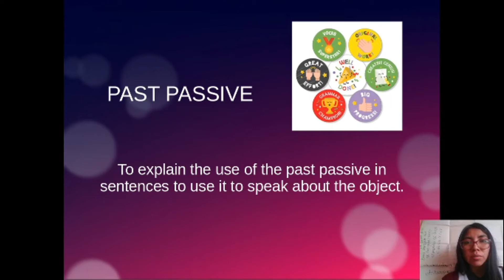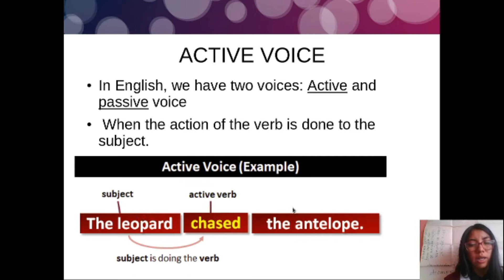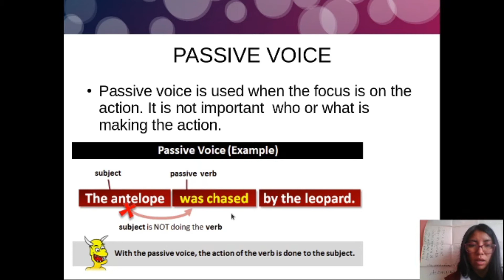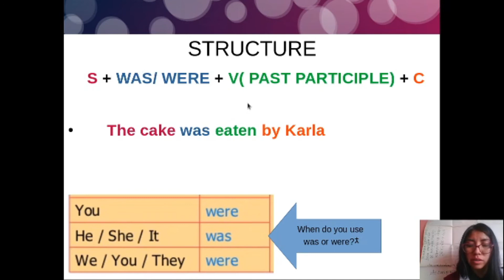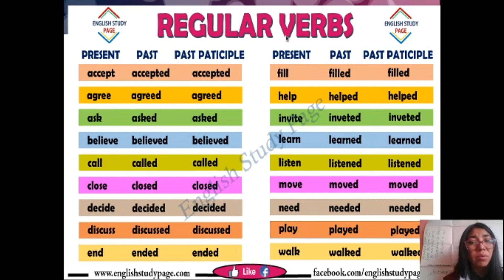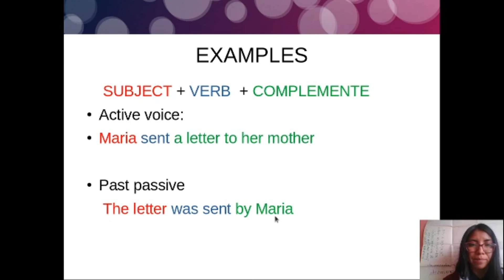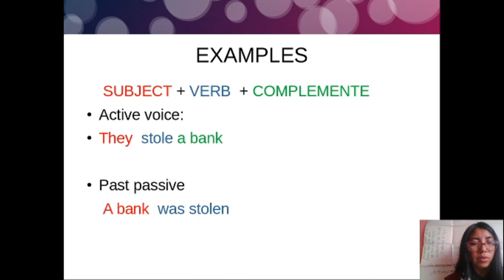10 MO EGB_ ENGLISH_ SEMANA DE 23 DE MARZO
PAST PASSIVE